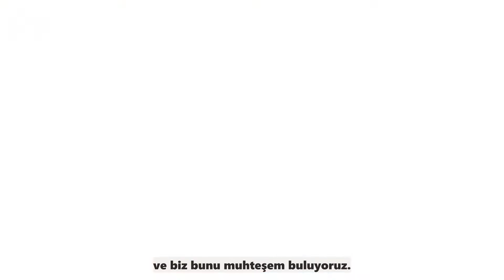[Türkçe Altyazılı] [Pops in Seoul] An Up-and-Coming Group ! GWSN (공원소녀)'s Interview for 'RED-SUN'